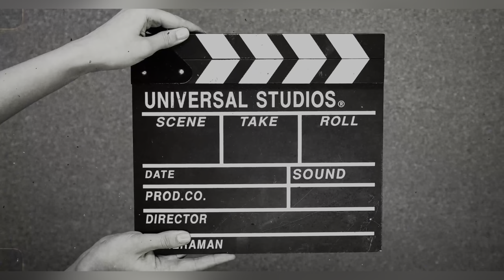Naam se kaam ho jata hai😂